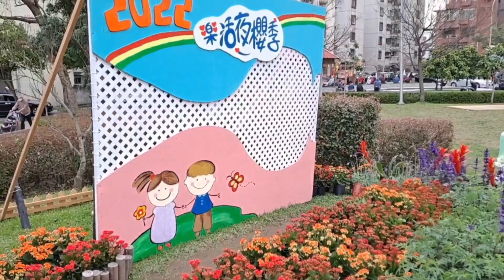When The Cherry Blossom Bloom Part 2 at Donghu Taipei Taiwan